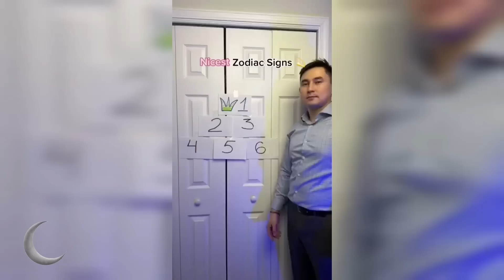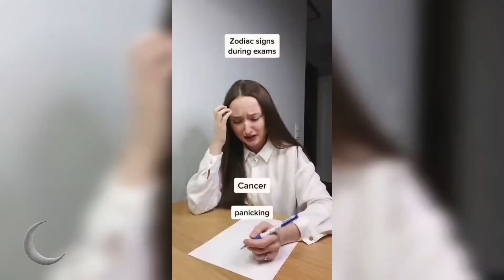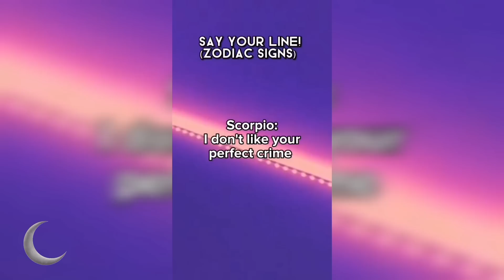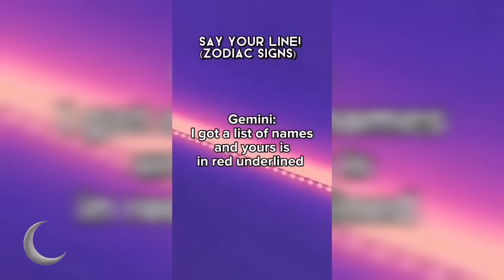Zodiac Signs TikTok Compilation 🔮Part 30🔮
Zodiac Signs TikTok Compilation 🔮Part 94🔮

In this video you will see zodiac signs tiktok. You will also see zodiac signs tiktok compilation, relatable zodiac signs tiktok compilation, zodiac signs, tiktok compilation zodiac signs, virgo, Aquarius, Pisces, Aries, Taurus, Gemini, Cancer, Leo, Virgo, Libra, Scorpio, Sagittarius, Capricorn, zodiac signs tiktok cancer, zodiac signs tiktok funny, and zodiac signs tiktok 2021. As well as zodiac signs tiktok taurus, zodiac signs tiktok pisces, zodiac signs tiktok aquarius, zodiac signs tiktok leo, zodiac signs tiktok libra, and zodiac signs tiktok scorpio.